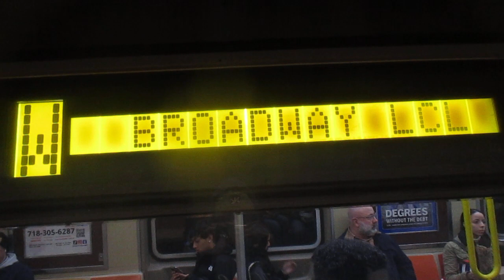BMT Broadway Line: Astoria & Coney Island Bound R46 (N)(W) Trains @ Lexington Avenue - 59th Street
Here is an Astoria - Ditmars Boulevard bound R46 (W) Train coming from 5th Avenue, and stopping at Lexington Avenue - 59th Street, then ducks into the 60th Street Tunnel towards Queensboro Plaza as it's next stop. Then as the (W) Train clears out, you'll see a Coney Island - Stillwell Avenue bound (N) Train, also of R46s, coming out of the 60th Street Tunnel from Queensboro Plaza, and stopping at Lexington Avenue - 59th Street, then leaves towards 5th Avenue as it's next stop.

Intersection & Transfers:
Lexington Avenue between 59th & 60th Streets
Lenox Hill section of East Midtown/Upper East Side

Transfer is available to the (4)(5)(6) Trains. A free transfer to the (F)(Q) by walking to the Lexington Avenue - 63rd Street station and using OMNY (or MetroCard).

Next Stop North: Queensboro Plaza
Next Stop South: 5th Avenue - 59th Street

The R46s are now a dying breed in the Subway System. They are expected to start retiring by the end of this year, as the R211As (and R211Ts) are beginning to arrive in chunks.